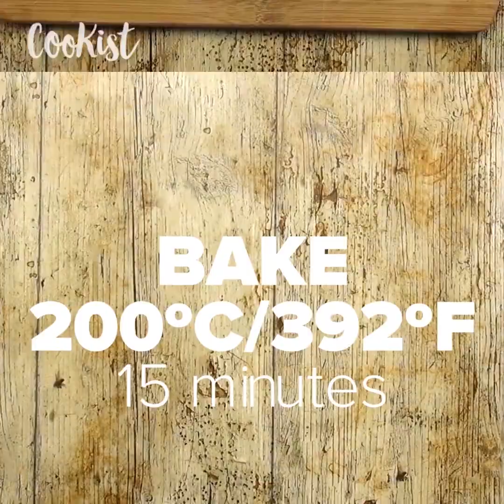Egg tart with tomato: easy to prepare, delicious to eat!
A tasty recipe to take your breakfast to the next level! INGREDIENTS
 Sliced bread
 4 eggs
 Tomato
 Mozzarella cheese
 Butter
 METHOD

Cut the sliced bread into triangles.
Put a little spray oil in a pan and place three triangles of bread in the pan forming 4 holes. Pour an egg into each hole.
Put a piece of butter on each slice of bread. Add salt and pepper.
Spread grated cheese all over the pan, cover and cook.
Add tomato slices to each slice of bread and cover again to cook. Sprinkle over some oregano to serve.